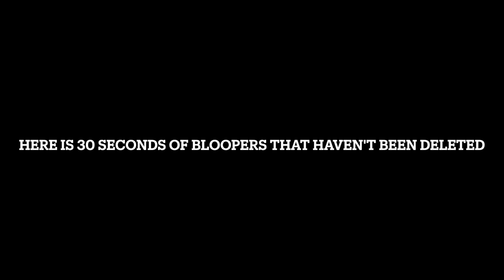SFHS Today 5/31/2022